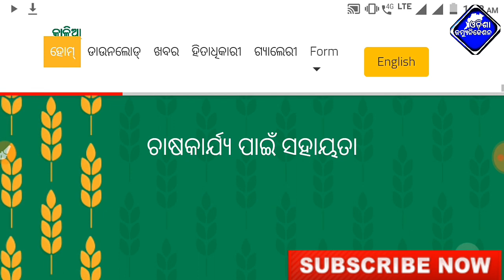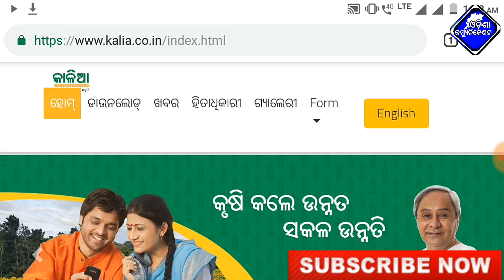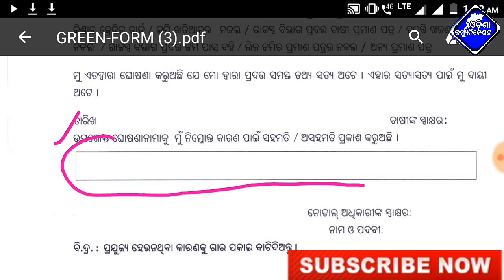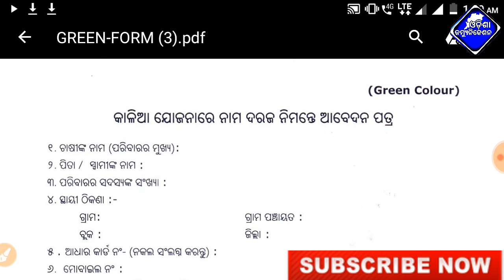କାଳିଆ ଯୋଜନା ଫର୍ମ କିପରି ଆବେଦନ କରିବେ ଏବଂ ଫର୍ମ କେଉଁଠୁ ମିଳିବ : Government Odisha Kalia jojana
odisha government kalia Yojana.
Kalia Jojana Application form,

 [Trilochan_odisha_communication]